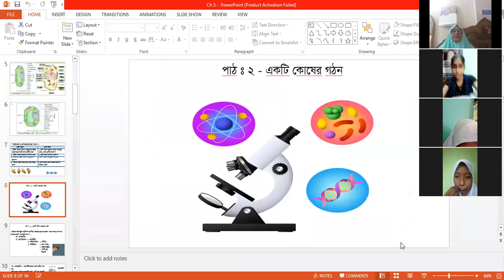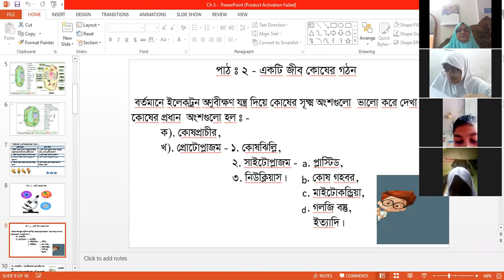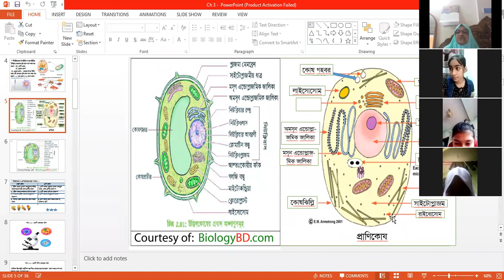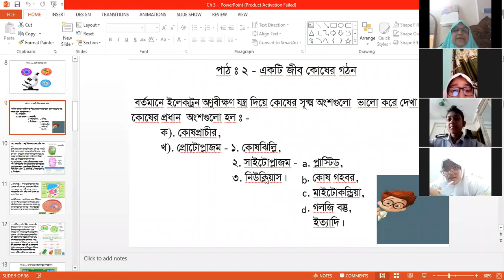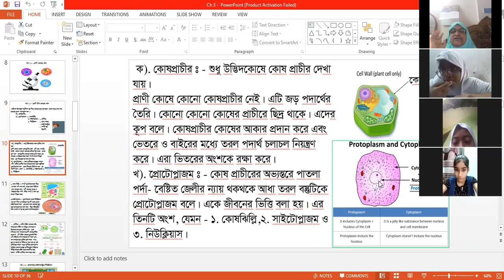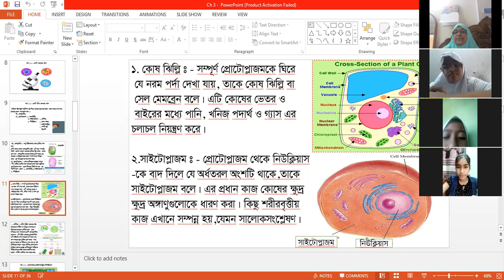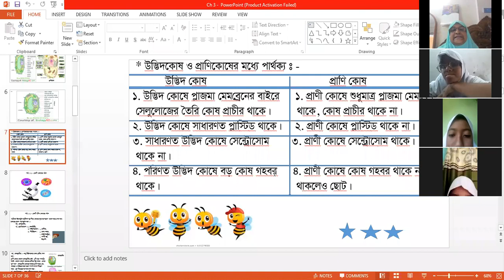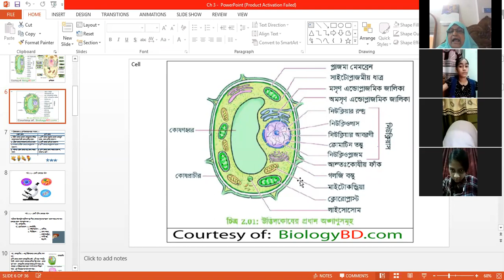Class 6,Sci Ch 3by Rokeya Haque,7 4 21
Class(C+D), Science, Chap. 3,
part-2,7-4-21.